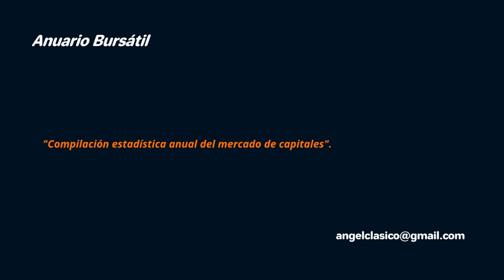ANUARIO BURSATIL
Relativo a la actividad en Bolsa.